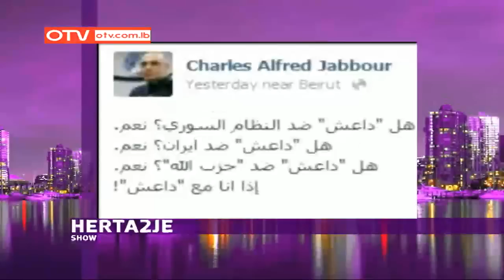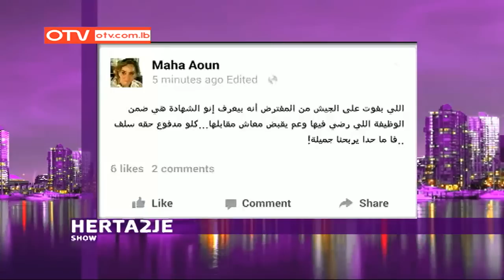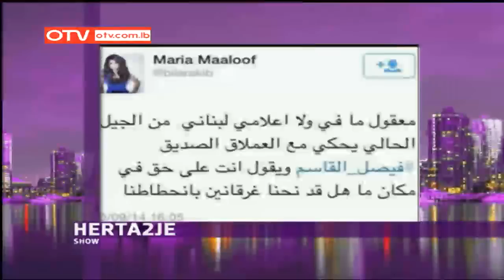حرتقجي - الحلقة 1 - الإربعاء 22 تشرين الأول 2014 - الجزء 1